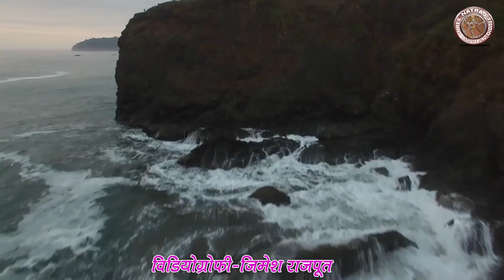PRABHA YADEV NEW CG SONG LALI BANGALA KE KARN SUA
Albu LALI BANGALA KE KARN
Song - LALI BANGALA KE KARN
Artist -
Singer - PRABHA YADEV
Lyrics-
Camera Man -JIMESH RAJPUT
Choreographer -